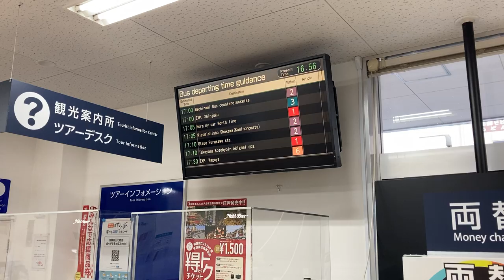高山濃飛バスセンター(高山駅前) 待合室のバス発車案内ディスプレイ(近距離向け)